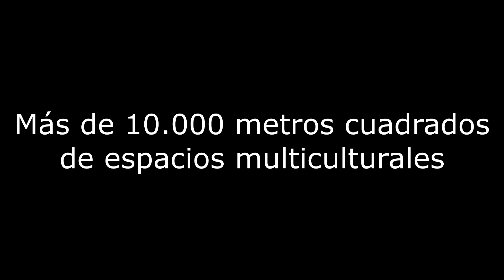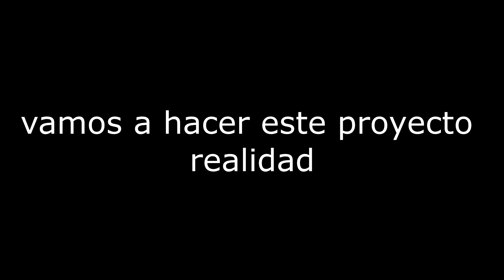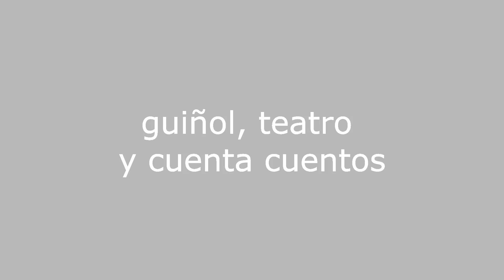CREANDO ESCUELAS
1 de Abril de 2017